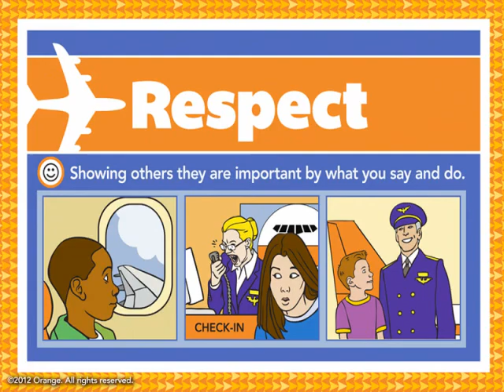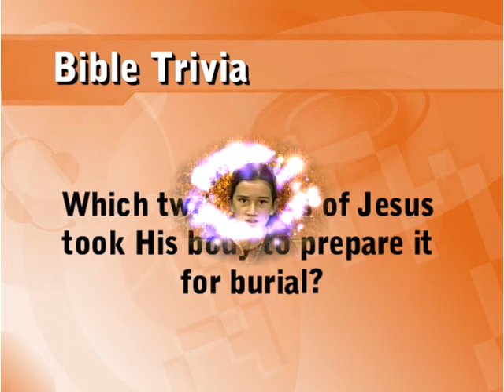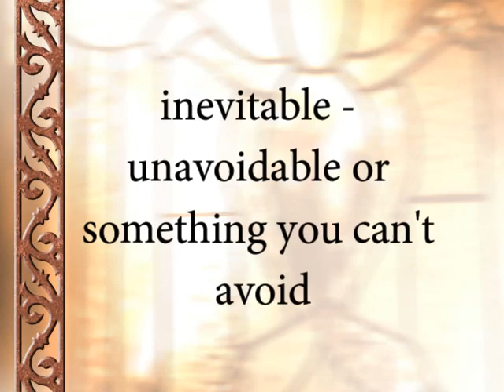Good Morning LCA Mon Sept 24 2012